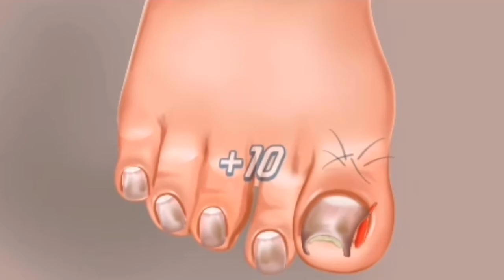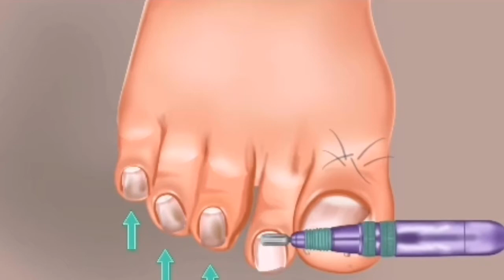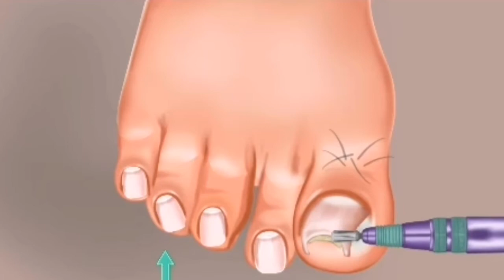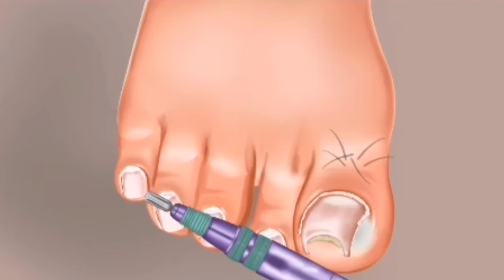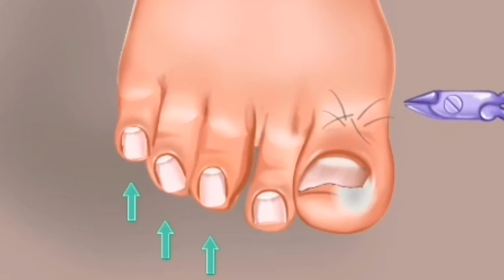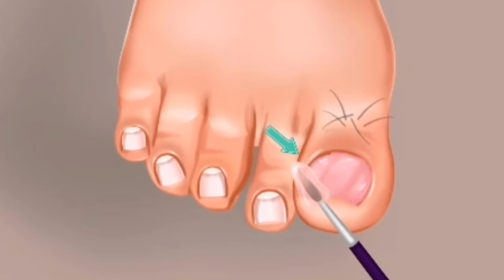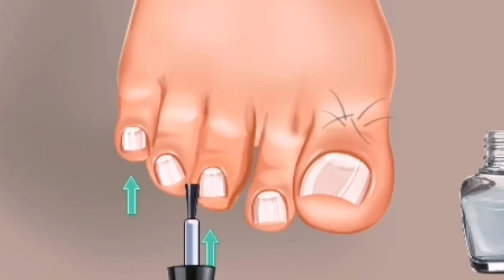FOOT CARE ASMR